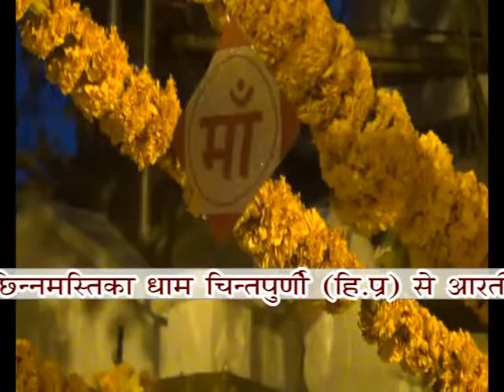चिन्तपुर्णी से आरती का विशेष प्रसारण – 22 Mar 2015